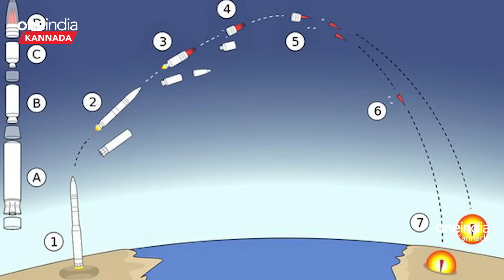Agni V India is the most Powerful in the world! | ಅಗ್ನಿ 5 ಭಾರತ ಜಗತ್ತಲ್ಲೇ ಶಕ್ತಿಶಾಲಿ!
Multiple Independently Targetable Re-entry Vehicle (MIRV) ಅಥವಾ..ಬಹು ಸ್ವತಂತ್ರ ಗುರಿಯ ಮರು-ಪ್ರವೇಶ ವಾಹನಗಳ () ಅಗ್ನಿ -5 ಖಂಡಾಂತರ ಬ್ಯಾಲಿಸ್ಟಿಕ್ ಕ್ಷಿಪಣಿಯ ಮೊದಲ ಉಡಾವಣೆ ಪರೀಕ್ಷೆಯನ್ನು ಭಾರತ ಯಶಸ್ವಿಯಾಗಿ ನಡೆಸಿದೆ.

India has successfully conducted the first launch test of Multiple Independently Targetable Re-entry Vehicle (MIRV) Agni-5 intercontinental ballistic missile.